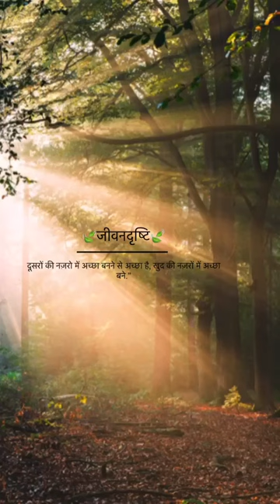# Jay saree ram